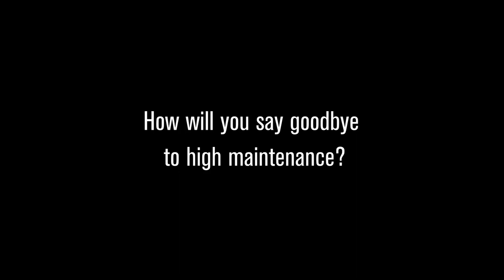Austin Energy - StEVie Loves Low Maintenance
StEVie the EV-Loving T-Rex knows breaking up is hard to do, but when it comes to your high maintenance vehicle, you’ll be glad you did!  Drive electric. Save with Austin Energy.